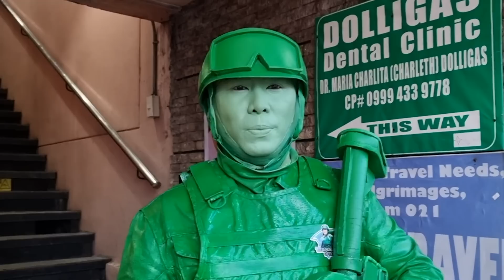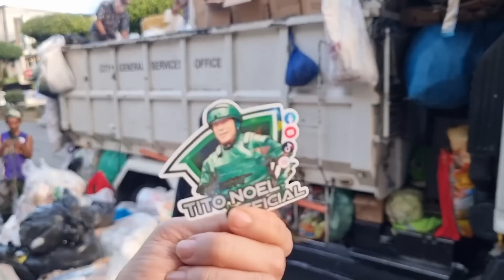BAKIT SIKAT SI GREEN SOLDIER SA BAGUIO?! | Bernadette Sembrano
Meet the GREEN SOLDIER aka @Titonoelofficial  of Baguio City and soon the world ! 😉. Why not ?!
Saan nga ba nagsimula ang Green Soldier … at bakit niya naging kaligayahan ang magpasaya !
May hugot pala si Tito Noel ! Nakakainspire ! Watch this coming Saturday ha!

Championing YOUR story,
Ate B